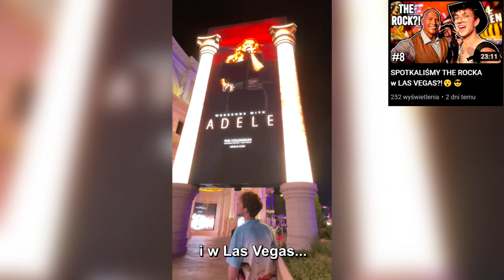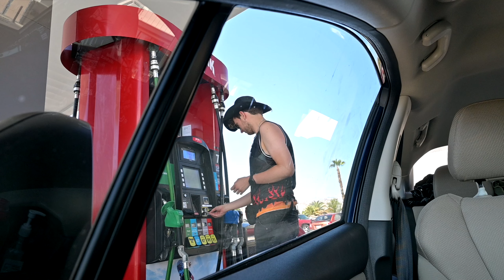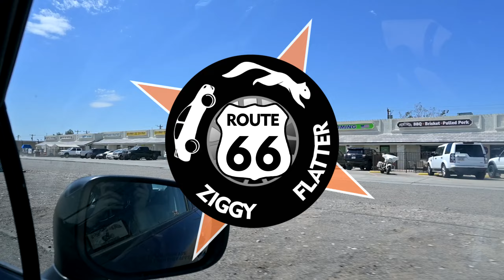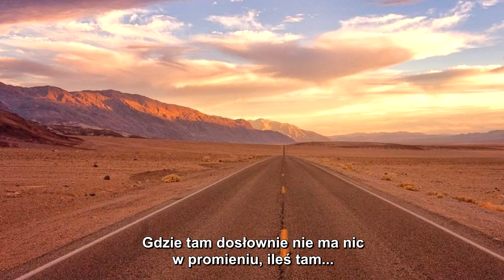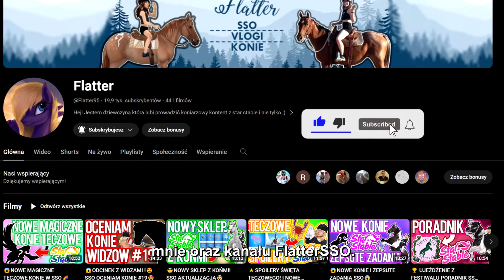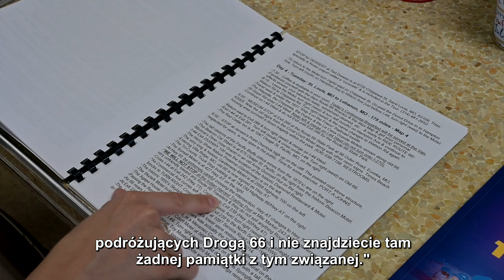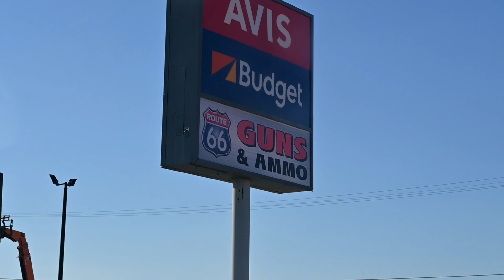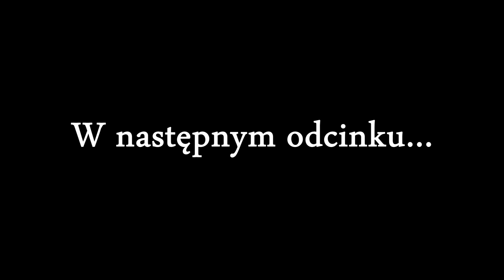PRAWDZIWY MOTEL SALLY z filmu AUTA 😱🏨🛎️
⭐Od dziecka jesteś taki bystry? Domek numer 1, jakby co.⭐